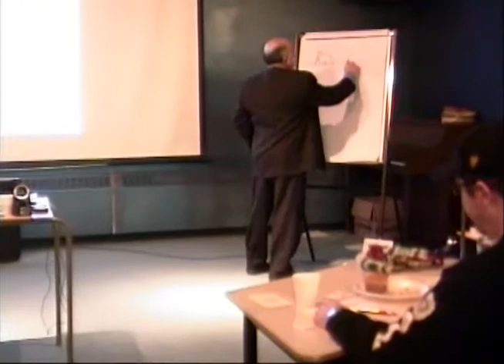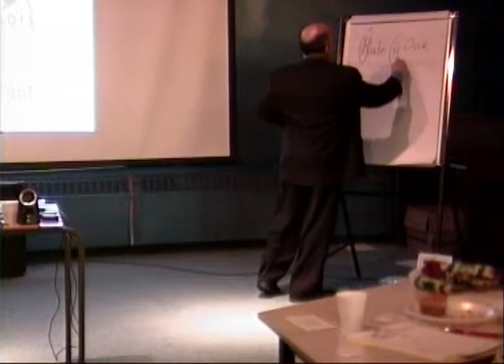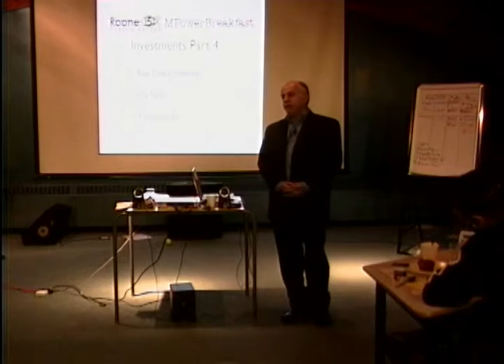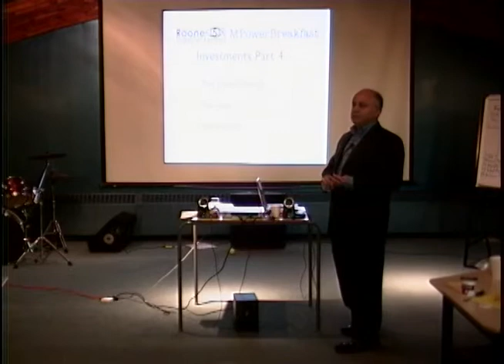The Genesis of Roone153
The three (3) developments that led to the creation of the Roone153 Financial Advisors ministry delivered on January 12, 2013 at the Faith Tabernacle Church in Halifax, Nova Scotia, Canada.